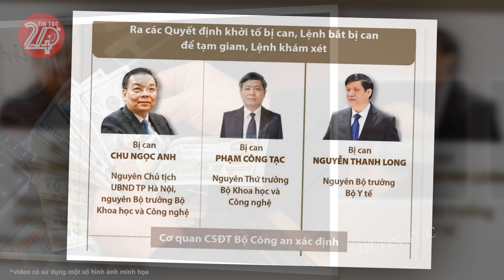Tin tức nhanh và chính xác nhất ngày 14/02/2024 Tin nóng Việt Nam Mới Nhất Hôm Nay